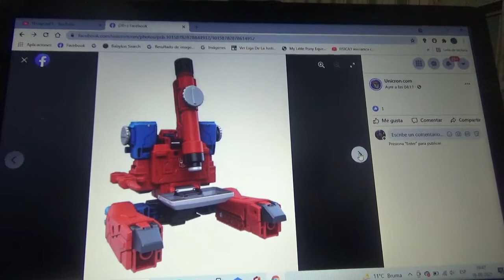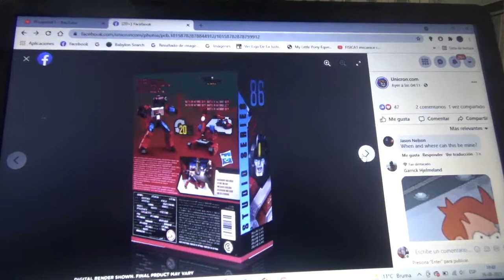Más imágenes de Transformers Studio Series 86 Perceptor